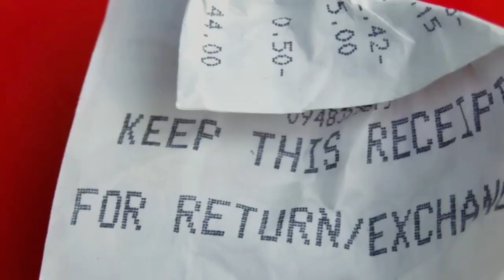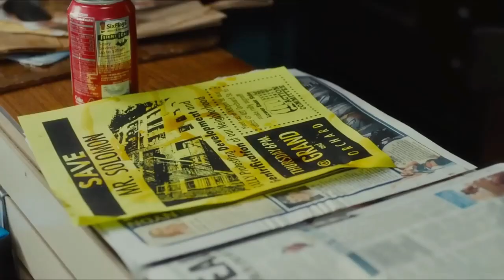The Cobbler 2023 Movie Review | Adam Sandler's Unique Comedy Film Explained in English | Movie Recap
Join us as we dive into the hilarious and heartwarming world of "The Cobbler" (2014), starring Adam Sandler! In this movie review, we explore Sandler's unique comedic style and the fascinating premise of a cobbler who can step into the lives of his customers by wearing their shoes. Discover the hidden gems and standout performances that make this film an unexpected delight. Don't miss out on our in-depth analysis and commentary on the themes and messages conveyed in "The Cobbler." Watch now to find out why this underrated comedy deserves more recognition!